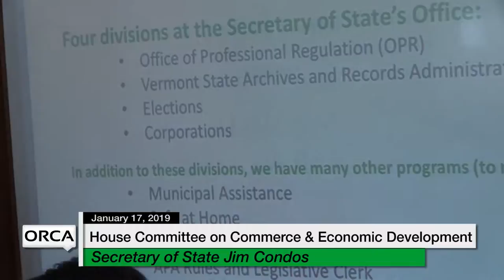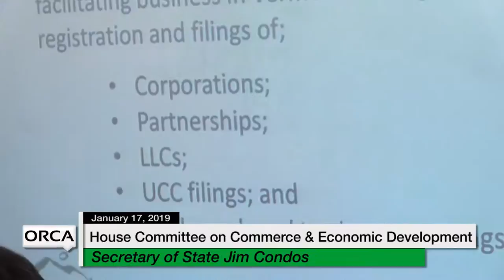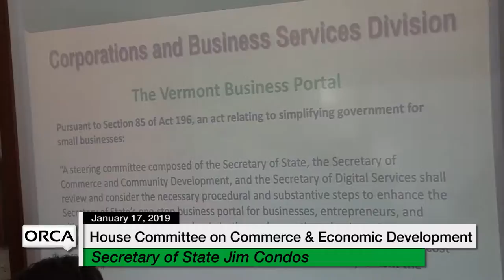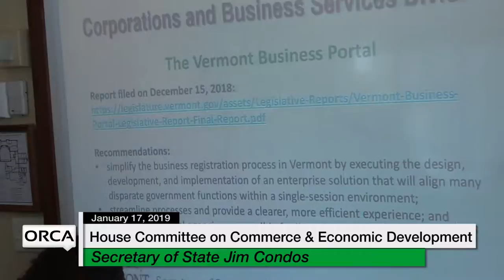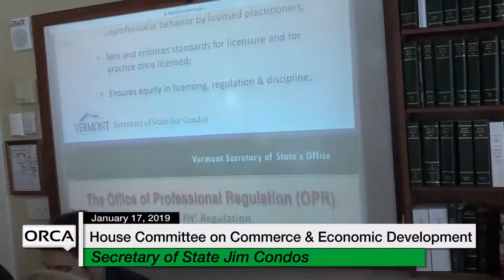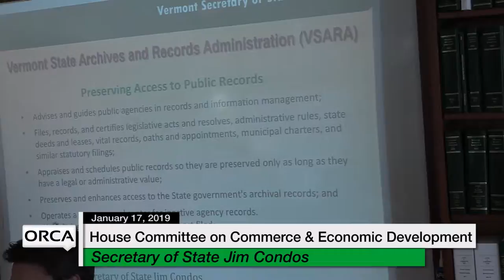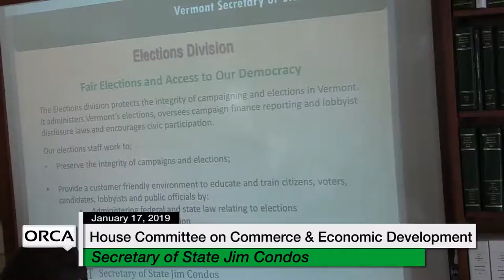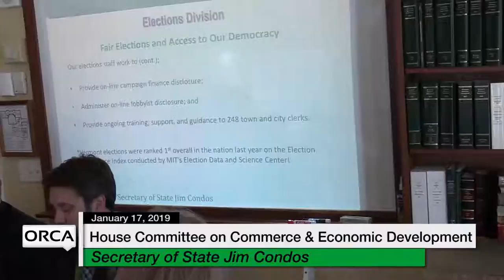Vermont State House - Secretary of State Office Overview 1/17/19